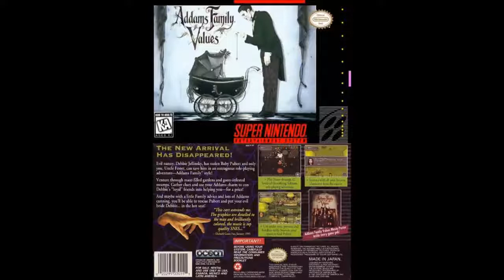Addams Family Values (SNES): 14 - Haunted Halls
Mansion